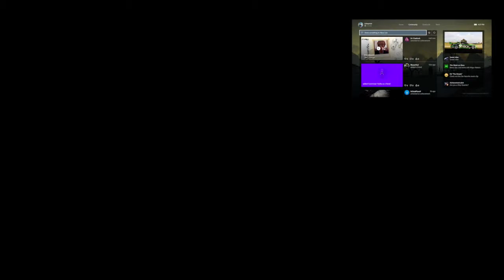Halo 5: Guardians Legendary Co-op Part 5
This part five of our Legendary Co-op play through of Halo 5: Guardians! This episode was recorded with @baynard17, @erick_feiling, @fiction315, @spadesGT.